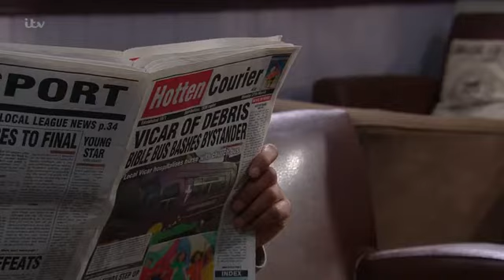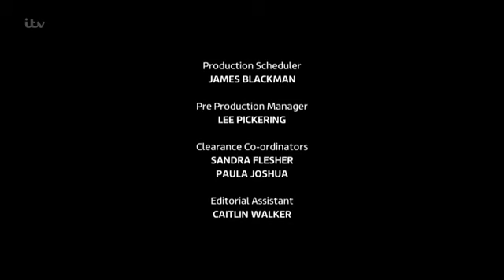Emmerdale 27th March 2017